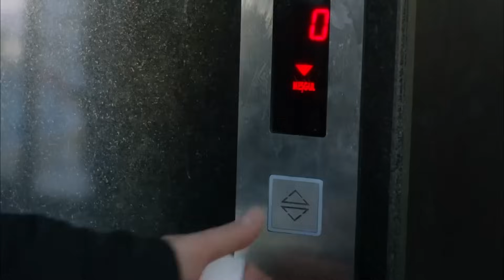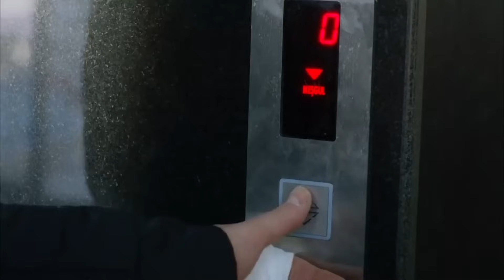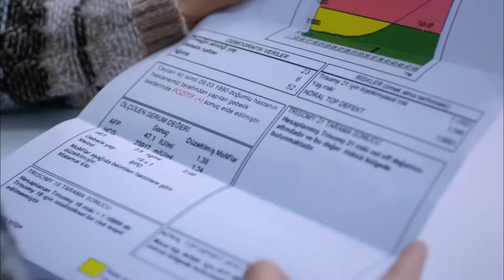A Love Story Episode 89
A young man trapped between rebellion against fate and lamentations about love... The touching story of being late, wishing, and losing love when you find it... Germany... On the streets of Stuttgart, a Turkish teenager (Korkut Ali) talks to his mother, who abandoned him years ago, through documentary cameras. "Wait for me, Mom. I will find you." On the other hand, he dreams of getting married to his lover. But he is unaware that he is destined to be abandoned once again. Just as he was unaware that the famous pop singer Tolga and his assistant Ceylan, who came to the city for the video shoot, would be the most important people in his life in the future. When Ceylan, who loves Tolga with an unrequited love, sees Korkut Ali, who saved her life on the streets of Germany, in front of her in Istanbul, everything will turn upside down once again. Moreover, she will be a partner in the biggest secret of Korkut Ali's mother, who he has been looking for for years.

Cast: Seckin Ozdemir, Damla Sonmez, Zuhal Olcay, Yamac Telli, Ayberk Pekcan, Aysen Sezeren, Gunes Sayın

CREDITS
Production: Madyapim
Directors: Barıs Yos, Murat Onbul
Producers: Faruk Bayhan, Fatih Aksoy
Screenplay: Makbule Kosif, Funda Cetin, Pinar Uysal, Zehra Guleray